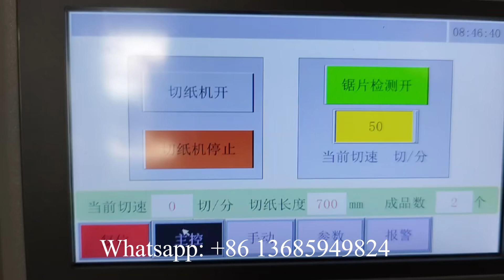Automatic mould style bed roll band saw cutting machine 70cm cutting length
XY-AI-400 Automatic mould style bed roll band saw cutting machine 70cm cutting length
Professional supplier of:
1) Toilet Paper Machine (1.2m--2.8m width of parent roll, Customize Service)
2) Roll Kitchen Paper Towel Machine (1.2m--2.8m width of parent roll, Customize Service)
3) Facial Tissue Machine (2-14 output lanes)
4 )Napkin Paper machine(L-fold, 1/4-fold, 1/6-fold, 1/8-fold and other multi-fold type)
5) Hand Towel Paper Machine(C-fold, V-fold and N/Z fold type)
6) Pocket Tissue Machine(mini and standard size)
7) All kinds of Tissue Paper Cutting and Packing Machine
8) Another Household Paper Equipments and Production Line.